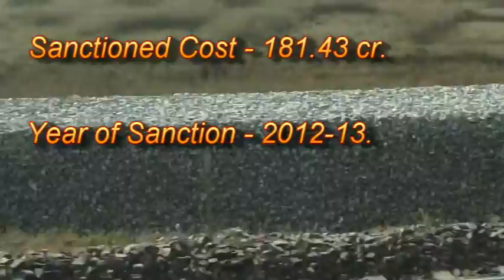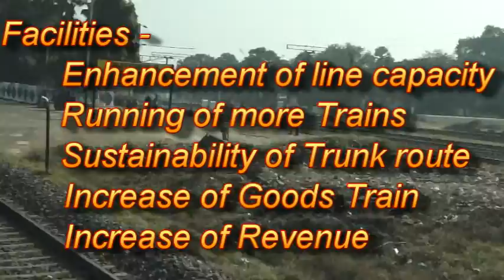BR Proj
SER's New Line Project-Barabamboo-Rajkharswan 3rd line .